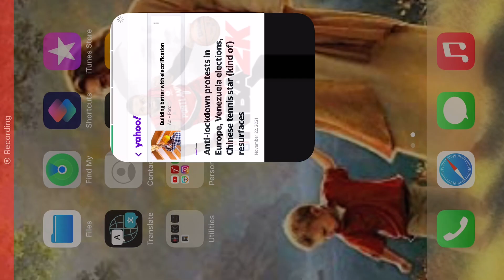Bench Press 9 | NBA 2K Mobile